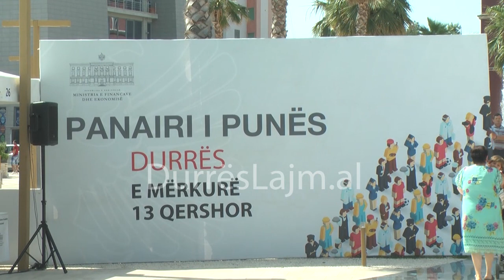RAMA NE PANAIRIN E PUNES